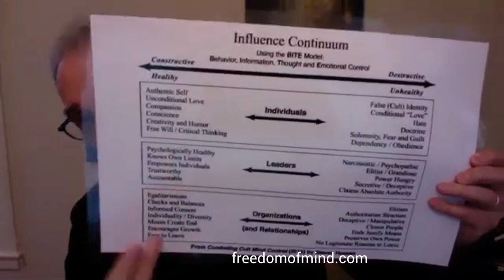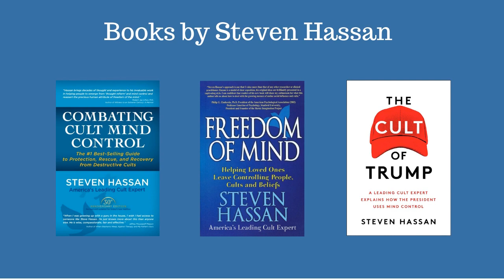Ex-MAGA Troll David Weissman Gives Interview about His Process of Realizing That Facts Matter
This past Monday, November 18, 2019, was the 41st anniversary of the Jonestown Massacre where over 900 people were killed. Last year, I wrote a blog about this tragedy and how it forever changed me: Jonestown and the Mind Control Cult of Jim Jones: A Survivor’s Story. Most of the people who died were members of the People’s Temple, led by cult leader Jim Jones. When many think of this tragedy, brainwashing and mind control is the lesson to remember. People were programmed to do what Jones told them to do as they widely believed him to be God’s authority on earth.